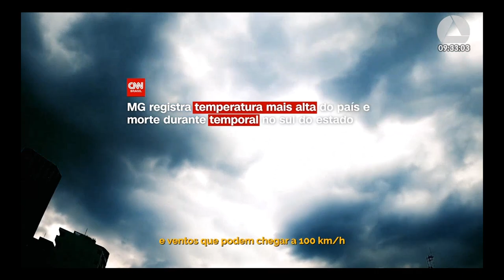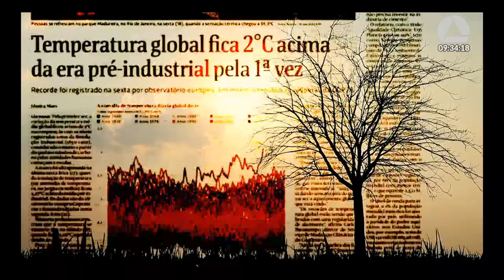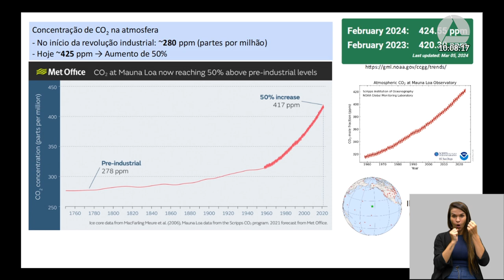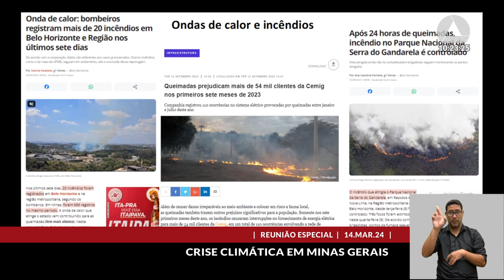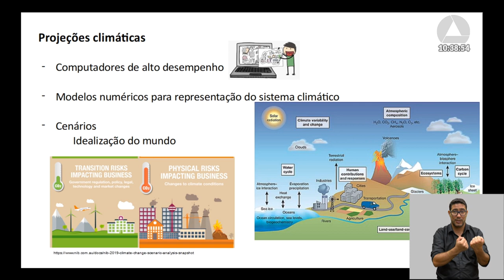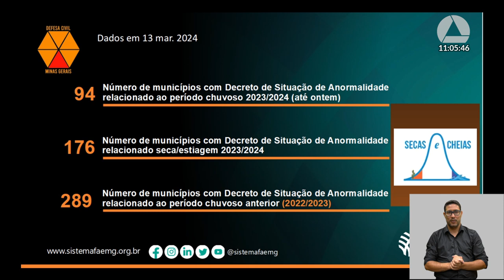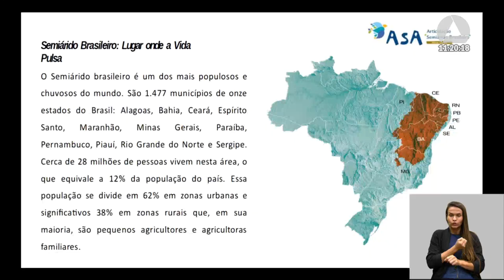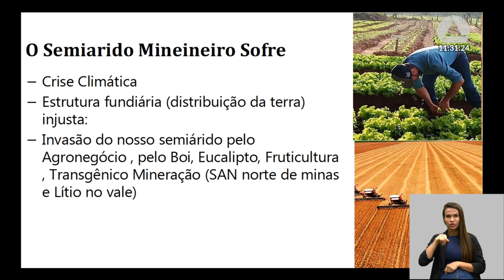14/03/2024 09:00 - 7ª Reunião Especial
7ª Reunião Especial Desafios na convivência com a seca e chuva extrema.